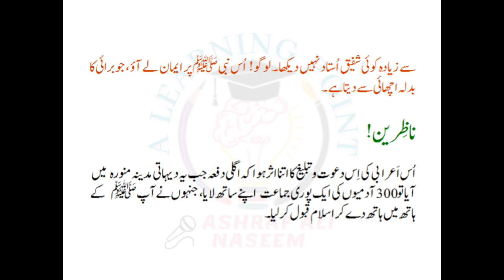A man urinated in Masjid Nabawi│Story of a compassionate teacher│Moral Story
Viewers! This A man urinated in Masjid Nabawi│Story of a compassionate teacher│Best Moral Story is very interesting video. In Today’s video I have narrated a strange and instructive story of the man who urinated in Masjid Nabawi. The way he was treated after his evil deed surely has a great lesson for us too. Hearing about this man, you will blow your mind.

So Friends! This video is going to be very interesting and faith-enhancing to you. So don’t skip it and will definitely watch it till the end. I am sure; you will learn a lesson from this video.

“A Learning Point” YouTube Channel and My Urdu Moral Stories:

A Learning Point is a learning platform. Here I try to share my knowledge about different things and topics. I share informative videos on education, tips and tricks, motivations and social Issues. I share also real Islamic and moral stories to you in Hindi / Urdu Language. I share stories and events on this channel that are true and very educational. I share with you interesting, heart-touching, thought-provoking and instructive stories about some aspect of life by exploring Islamic history and other authentic books.

There is no indecent, falsehood, exaggeration, absurdity or immoral things in the stories presented by me. That's why you should not only listen to my Best Moral Urdu Stories regularly, but also share my videos with your children. Children listen to stories with great interest. An instructive and heart toughing good story is an effective and easy means of moral training in a child by creating positive and constructive thinking in his mind.

So I recommend you to subscriber this “A Learning Point” channel and get in touch with the best moral Urdu Stories daily and also share this to your friends and family members.
I assure you, that this channel will help to create a better world for you. Our effort is to create a compassionate and loving environment around you.

My previous videos links:

Google Stories (Play List)
Instructive Stories (Play List)
Motivation (Play List)
Informative (Play List)

I hope you will find this video beneficial and motivational.